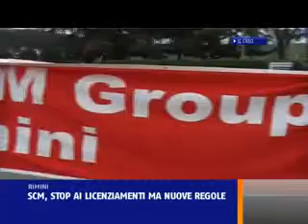SPIRAGLI VERTENZA SCM